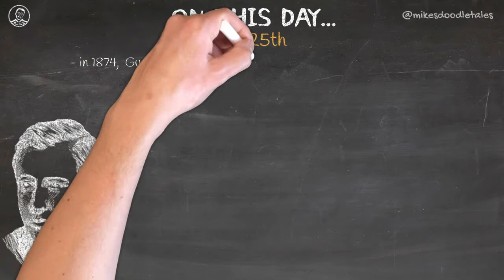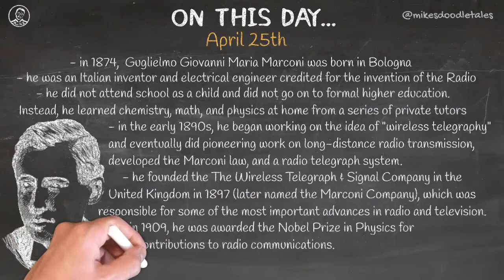On This Day... - April 25th - Guglielmo Marconi | Inventor, Engineer, Pioneer of Radio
April 25th - Guglielmo Marconi | Inventor, Engineer, Pioneer of Radio